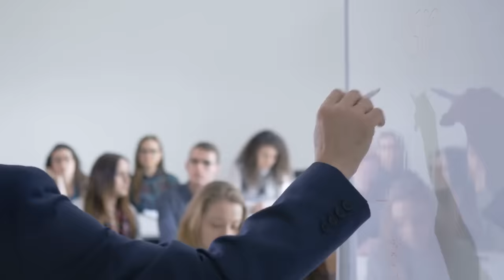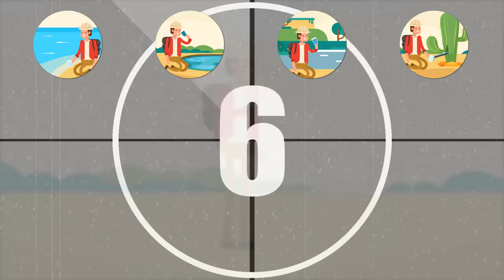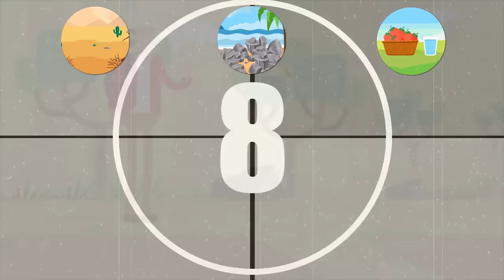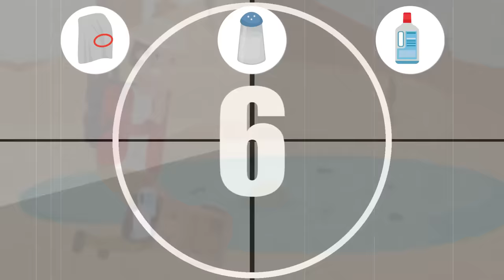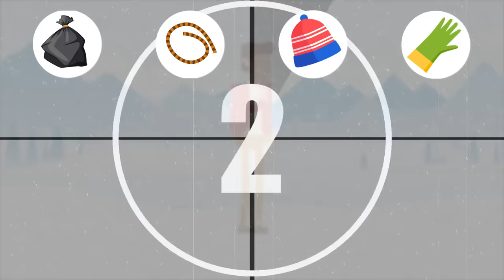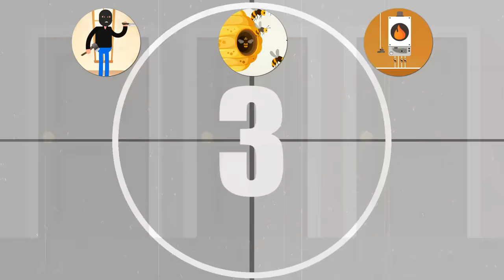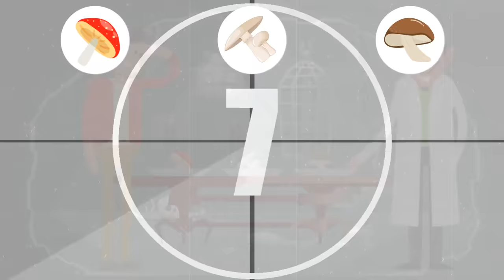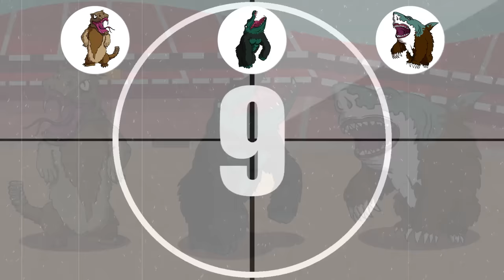Riddles You Must Solve To Stay Alive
Knowing survival tips and tricks can save your life. From poisonous plant life, to deadly creatures and even water – can you solve these riddles to save your life?